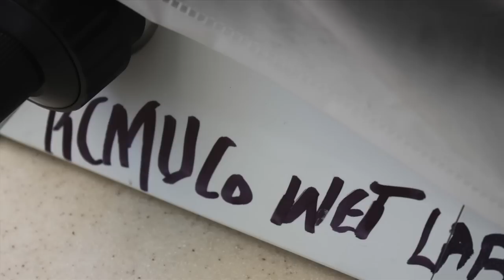Progress Report: Training a New Generation of Doctors in Tanzania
More than two years after being awarded a $10 million grant from the US government, The Kilimanjaro Christian Medical Centre and the Duke Global Health Institute have made strides in strengthening medical education in Tanzania. Through the KCMC-Duke Medical Education Partnership Initiative, collaborators have  advanced teaching and research using information technology, which has already begun to transform the learning experience of Tanzanian medical students.